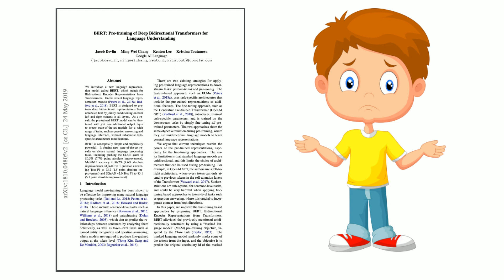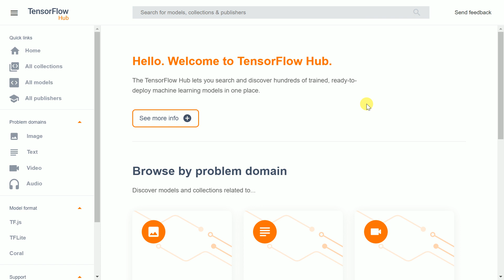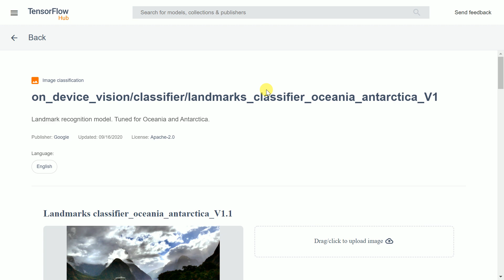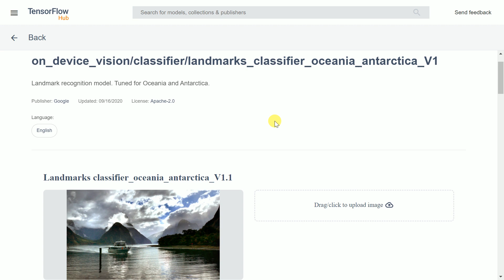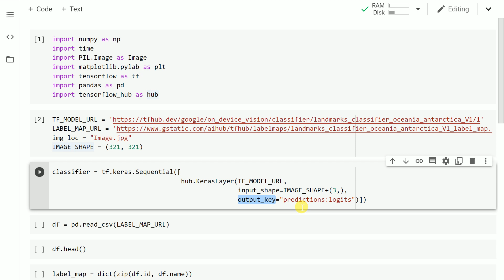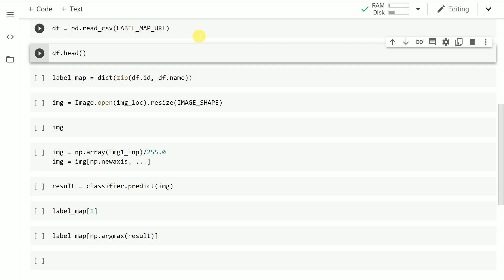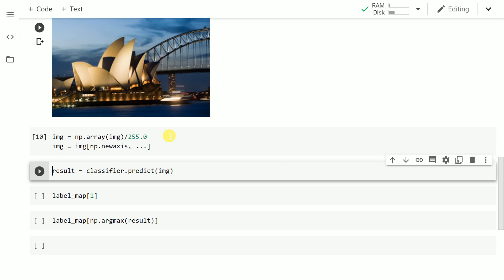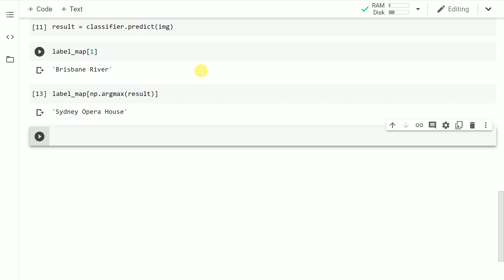Introduction to TensorFlow Hub (TFHub)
TensorFlow Hub is an open repository & library for reusable machine learning. The tfhub.dev repository provides many pre-trained models. In this video, I'll show you how to use TFHub.

This video demonstrates how you can use the amazing landmark recognition models open sourced by Google on TensorFlow Hub.